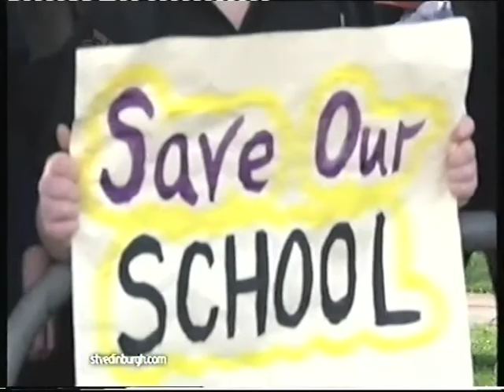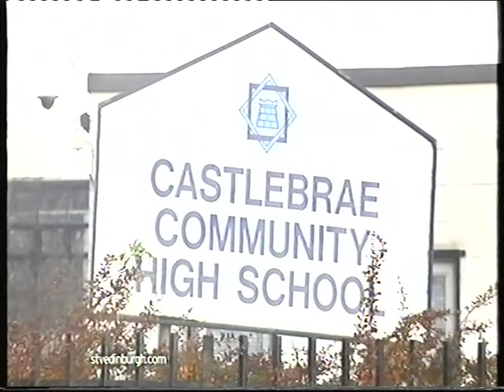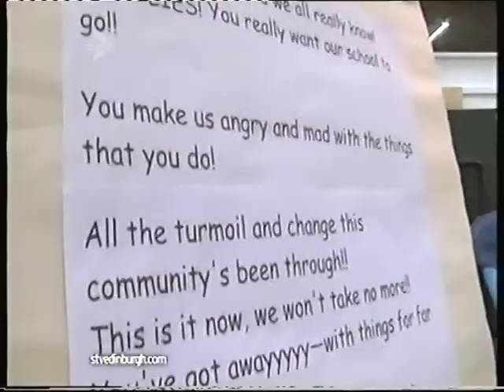ECHOES - SAVE THE BRAE - STV News report 29/11/11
"Echoes", A Craigmillar community drama production being performed in the local campaign to save Castlebrae Community High School from closure by Edinbiurgh City Council is highlighted in this Scottish Television (STV) news report.